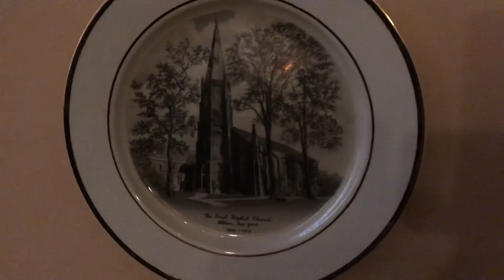Maundy Thursday 2020.4.1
For the people of this congregation